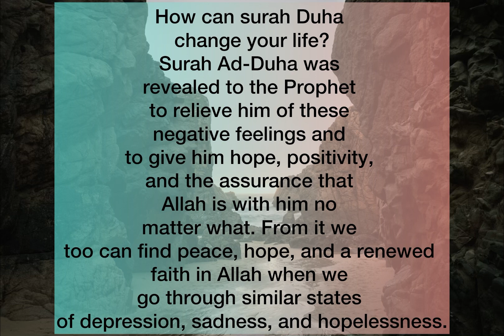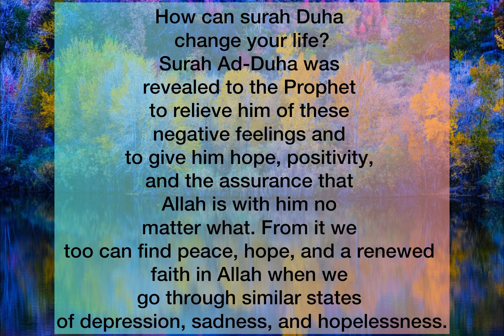Depression and anxiety khtm 💯💯💯💯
How can surah Duha change your life?
Surah Ad-Duha was revealed to the Prophet to relieve him of these negative feelings and to give him hope, positivity, and the assurance that Allah is with him no matter what. From it we too can find peace, hope, and a renewed faith in Allah when we go through similar states of depression, sadness, and hopelessness.